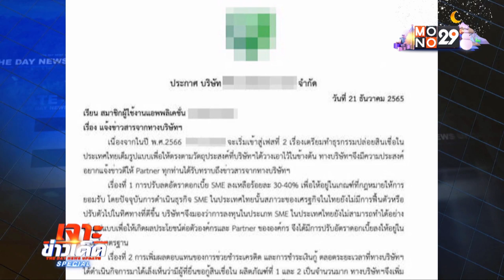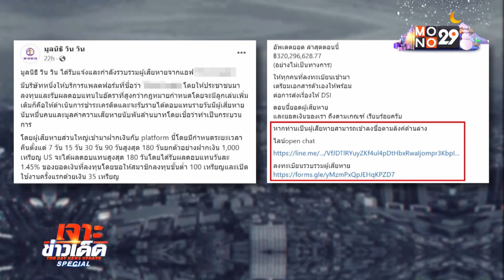เตือนภัย แอปฯ ลวงลงทุนปล่อยเงินกู้ เหยื่อสูญกว่า 100 ล้าน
“ผู้เสียหายเผย ลงทุนผ่านแอปฯช่วงแรกได้ผลตอบแทนสูงจริง แต่ล่าสุดแพลตฟอร์มกลับปิดหนี ขณะมูลนิธิ วิน วิน  เตรียมรวบรวมรายชื่อขอเป็นคดีพิเศษ เพราะเสียหายนับ 100 ล้านบาท”